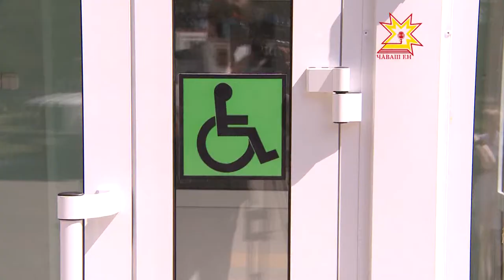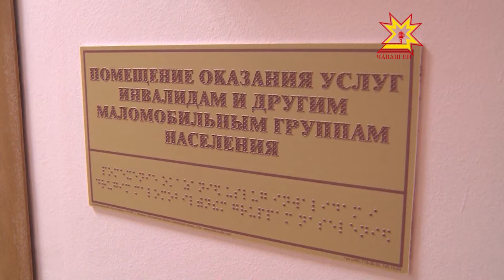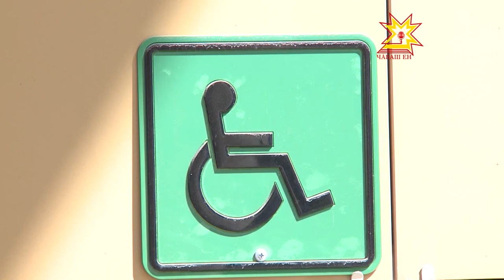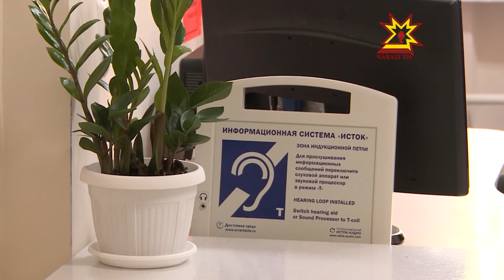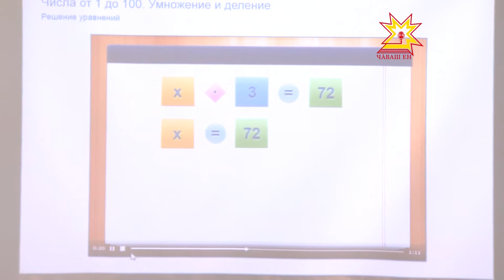Об этом подробнее. Выпуск 21.05.2015